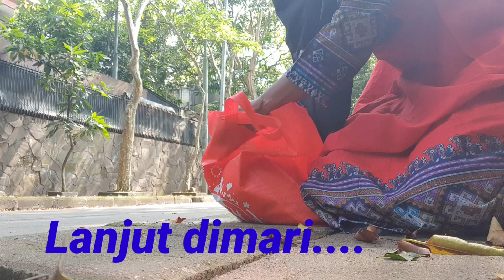Lebaran di Jalanan a.k.a StreetFeeding di HARI RAYA ⚘️💜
Assalanualaikum Wr Wb,

Lebaran ini Saya tidak bisa mudik ,
setelah Halal Bihalal & Silaturahmi dg kerabat terdekat & Para Sahabat Saya tetap melakukan Street Feeding rutin Kasih makan kucing2 Jalanan di Jalanan ,

Disela2 StreetFeeding Saya ditelpon keluarga jadi Halal Bihalalnya lewat Online ,sedih juga apalagi mendengar kakak saya yg selama ini menjaga & merawat Ibu saya sedang Sakit juga ibu Saya.

Teman2 Mohon doa utk Kesembuhan Ibu &  kk Saya ,  Terima Kasih🙏

Semoga kita semua sehat selalu yah Teman2;
dilancarkan Usaha/Pekerjaannya; dilapangkan dilancarkan Rejekinya

Terima Kasih atas Supportnya selama ini , Semoga Chanel Lika Liku Kucing Jalanan cepat berkembang agar Bisa membantu kucing2 Jalanan yg sakit & Kelaparan..🙏🙏

@Streetcats.Chanel  Mengucapkan:
MINAL AIDIN WALFAIDZIN
SELAMAT HARI RAYA IDUL FITRI
1 SYAWAL 1444 H

~ Team LIKA LIKU KUCING JALANAN~ ⚘️💜